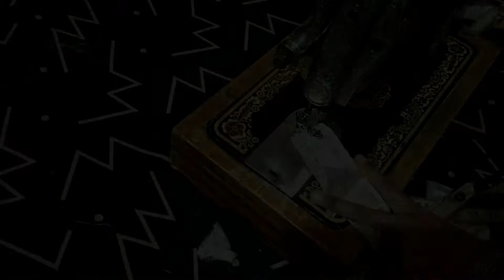DIY Cutting of Designer Shamoze Silk Kameez With Banarsi Combination || Step By Step Full Detail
TOP 12 STITCHES IN HAND EMBROIDERY | Getting started in hand embroidery may seem intimidating at first, but most patterns only require a few basic hand embroidery stitches and our embroidery stitching tutorials fit the bill. Whether you're a new learner or an advanced beginner, if you learn these 12 essential embroidery stitches, you'll be ready to tackle just about any hand embroidery project that comes your way.

Today we are going to learn …
1. RUNNING STITCH
2. CROSS STITCH
3. BACK STITCH
4. STEM STITCH
5. SATIN STITCH
6. WOVEN SPIDER WHEEL
7. CHAIN STITCH
8. LAZY DAISY
9. BLANKET STITCH
10. HERRINGBONE STITCH
11. FEATHER STITCH
12. FRENCH KNOT

Learning all the hand embroidery stitches can be challenging and daunting. But let me tell you this: embroidery is super easy! Just think of it this way — it’s just play with thread.

About : AU Stitching is a YouTube Channel, where you will find Cloth videos in Detail, New Video is Posted Everyday :)